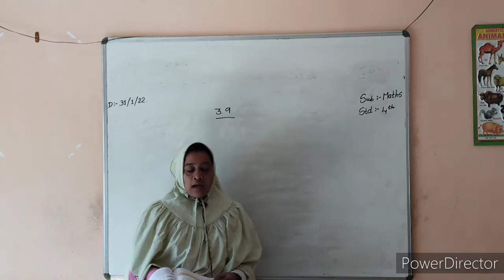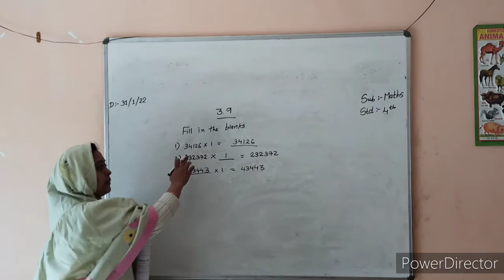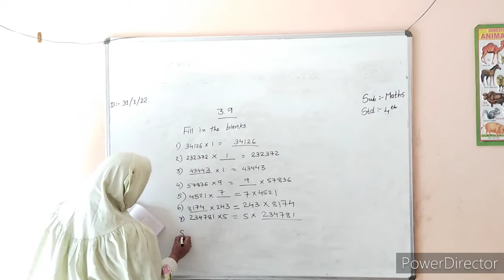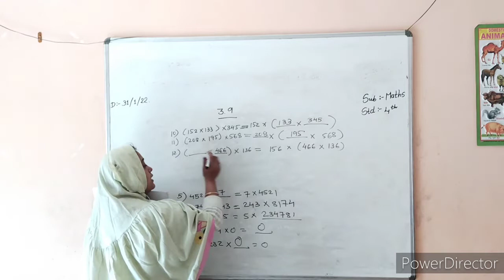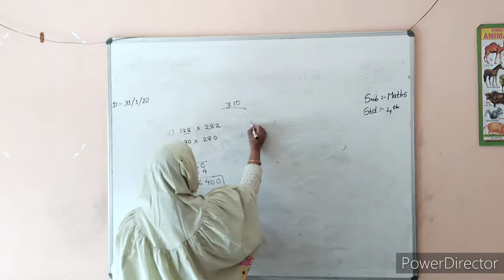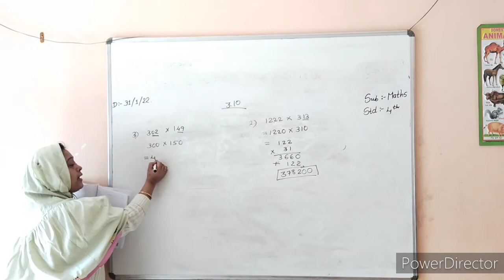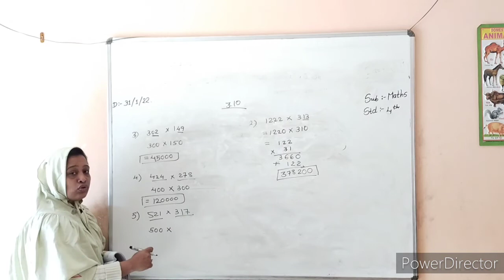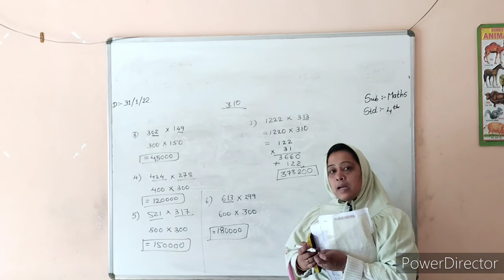Std 4 | Maths date 31/01 prepare by kidzland English school